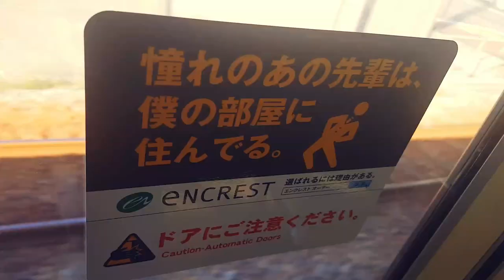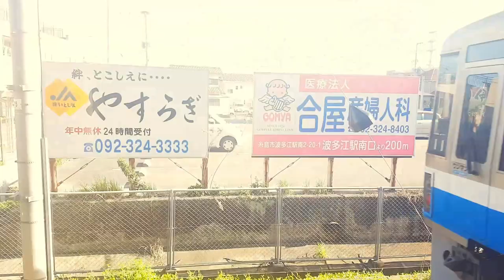후쿠오카의 기억 by 자취아재 前原市の駅 2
휴대폰으로찍어 다빈치리졸브의 색감보정프로그램을써 보았는데
색감을 너무써서 화면깨짐이조금생기는군요..ㅠㅠ